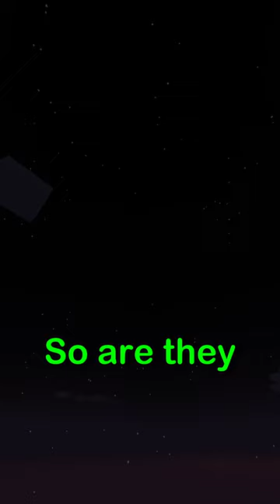Odd Minecraft Mechanics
minecraft shorts,minecraft memes,minecraft realistic,minecraft normal vs realistic,
realistic minecraft,minecraft realistic videos,minecraft,minecraft realistic,
realistic minecraft,minecraft realistic texture pack,minecraft realistic water, Minecraft animations,
Minecraft animation videos,
Minecraft hell comin with me
Minecraft animations hell's comin with me